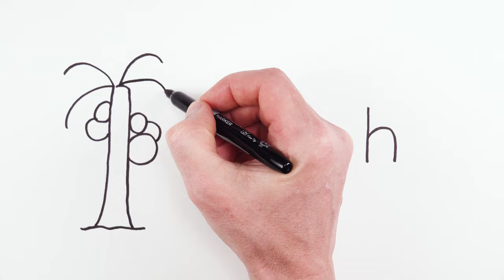How to turn word BEACH into cartoon drawing summer scene on the beach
Let's draw a pretty girl from word BEACH to turn words into cartoon drawing summer scene on the beach and coloring! It's very easy art tutorial how to turn words into drawings, only follow me step by step, if you need more time, you can make pause.

THANKS)))